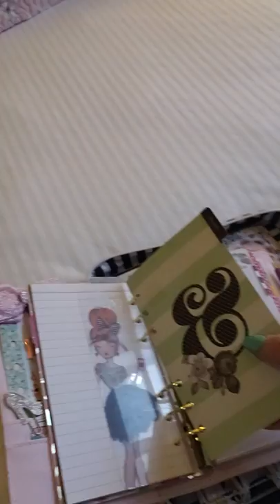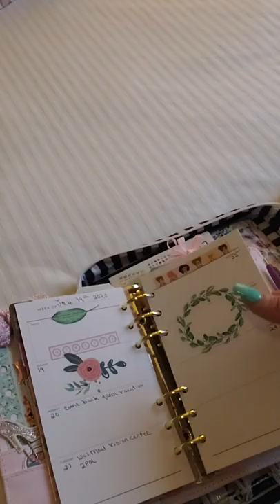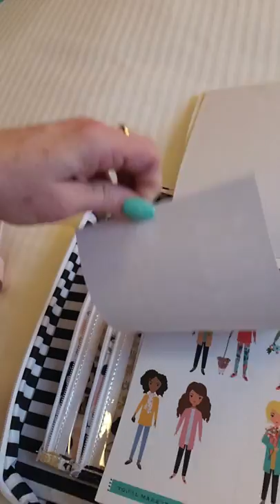What's in my travel planner bag.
Having a beach weekend and I thought I would share what I take with me.

Let me hear from you.